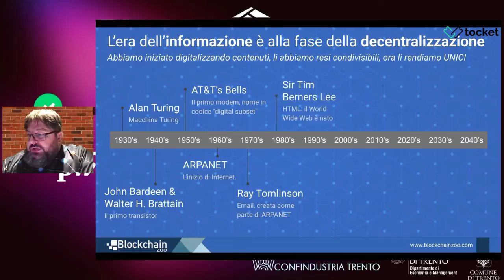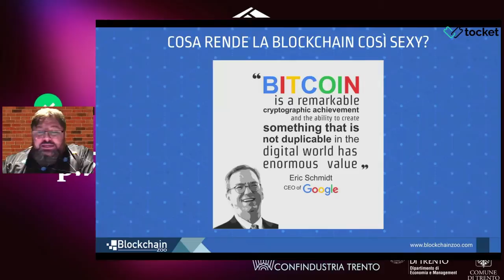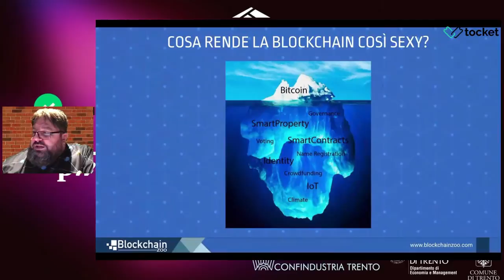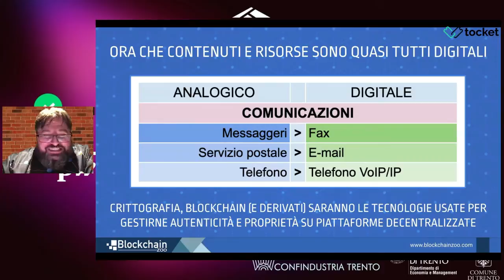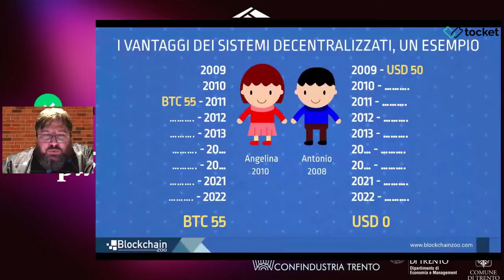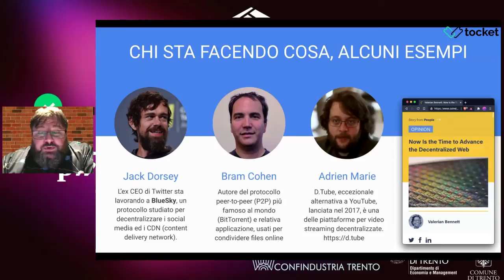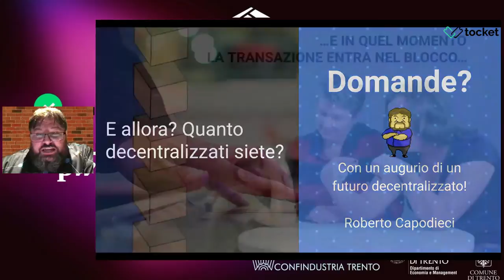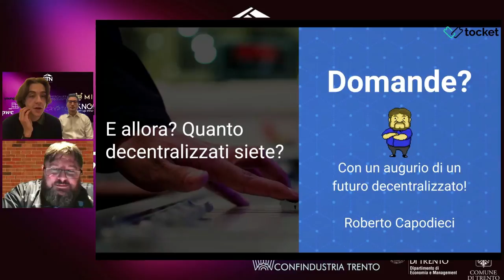Ma quanto decentralizzato sei? Il mio intervento a JetN, Università di Trento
"Ma quanto decentralizzato sei?"
Il mio intervento al Fintech Lab 3.0, by JetN @ Università di Trento, il 28 Aprile 2022.

Altri video su blockchain li trovi a @BlockchainZoo

Sei su LinkedIn? Connettiti con me